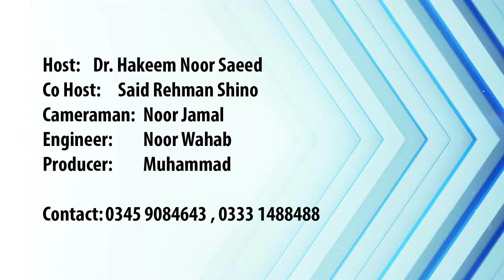Bandali Mama Qassa 6 Said Rehman Sheno with Dr Hakeem Noor Saeed Ep# 163 dated 24 june 2020